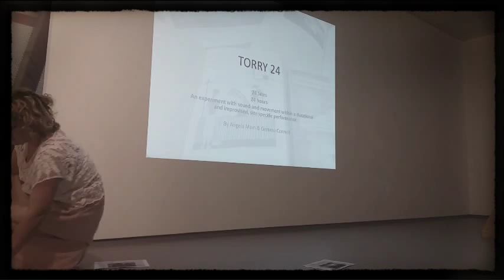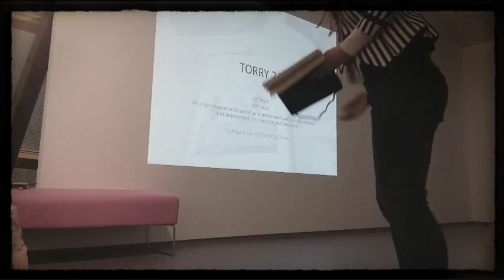Torry 24: Video Diary #3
Torry 24 Video Diary No. 3 by sonADA-commissioned artists, Gemma Connell and Angela Main.